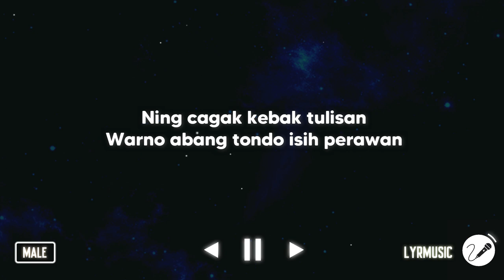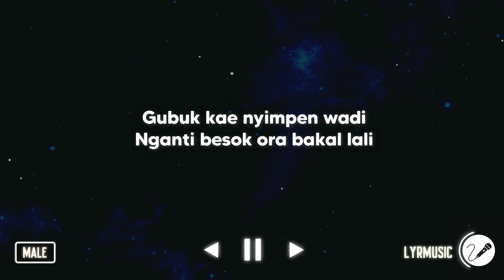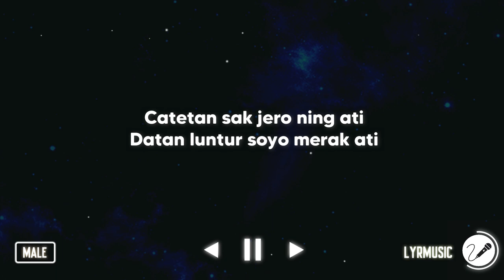Gubuk Asmoro - Nella Kharisma ( Karaoke Akustik Male Version )